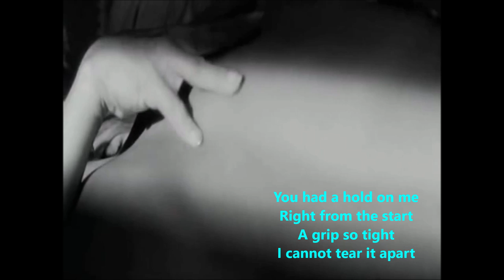Alain Delon - Fire (by Storm Large) with lyrics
Who can stop the fire!! This burning desire. is beyond time. Beautiful and dramatic music, so much fun to compile this clip for Alain! Do Enjoy! I like he raised his eyebrows for '..Romeo and Juliet..." Haha!💟😊

A very sensational, sexy song - which was written by Bruce Springteen in 1977 for Elvis who however left us on 16 Aug 1977.   Storm Large's version in 2012, lyrics changes vs Bruce and Pointer Sisters versions, really fascinating and fun with the audiences.  Her tribute to Bruce and also Elvis !    Wow it's so Elvis!!💙💜😍

Musique
"Fire" is a song written by Bruce Springsteen in 1977.
 Bruce Springsteen envisioned "Fire" as a song which could be recorded by his idol Elvis Presley. It was written after Springsteen saw Presley perform at a May 28, 1977 concert at the Spectrum in Philadelphia. Springsteen said, "I sent [Elvis] a demo of it but he died before it arrived."

Springsteen finally scored his own inaugural top 10 hit in 1980 with "Hungry Heart" which was his first single release subsequent to the Pointer Sisters' success with "Fire"